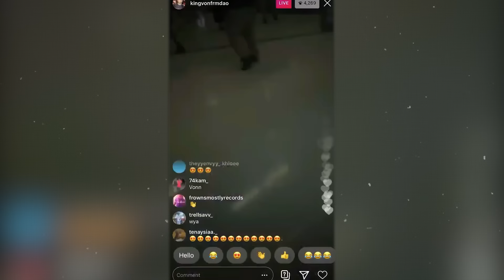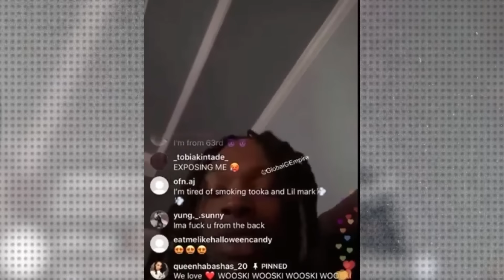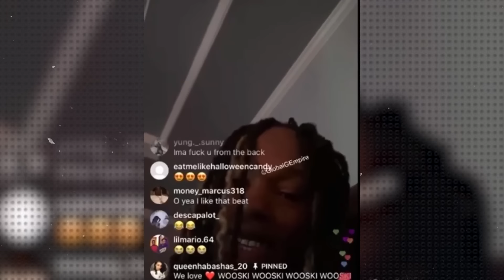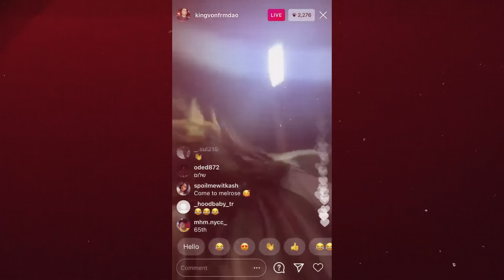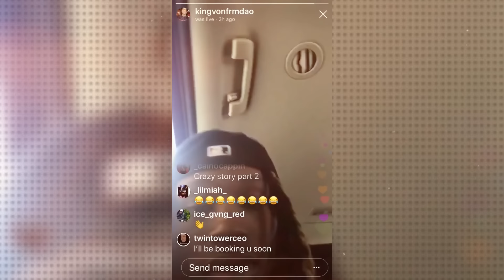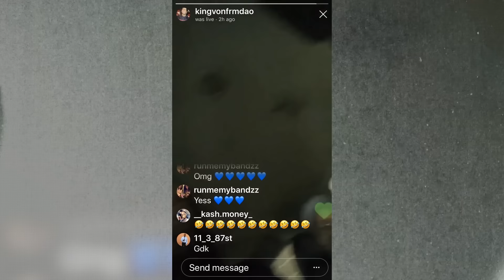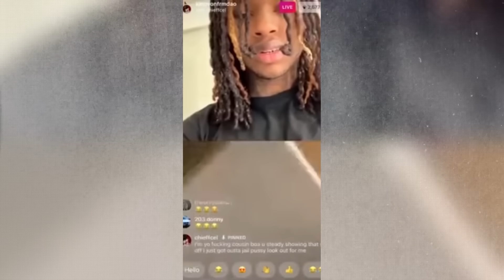KING VON BEING A MENACE TO SOCIETY MOMENTS!